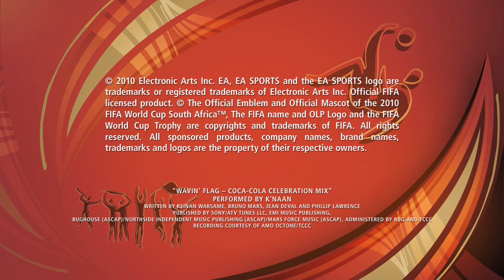FIFA World Cup: South Africa Exclusive World Cup | Trailer HD